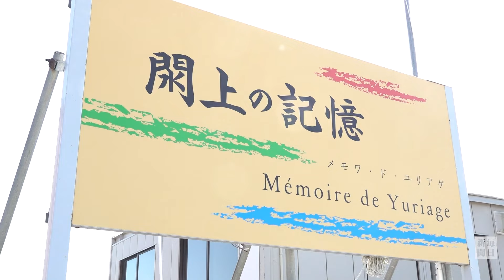東日本大震災から13年、宮城・閖上地区で追悼集会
東日本大震災から13年となる11日、宮城県名取市閖上（ゆりあげ）地区で、同地区の津波復興祈念資料館「閖上の記憶」が主催し、犠牲者を追悼する集会が開かれた。ハトをかたどった風船に参加者がメッセージを書き込んで空に放ち、犠牲者にメッセージを届ける集い。今回で12回目を迎えた。【撮影・玉城光祐】2024年3月11日公開